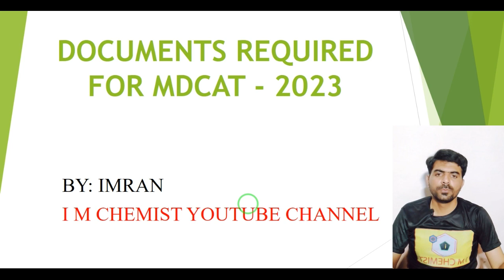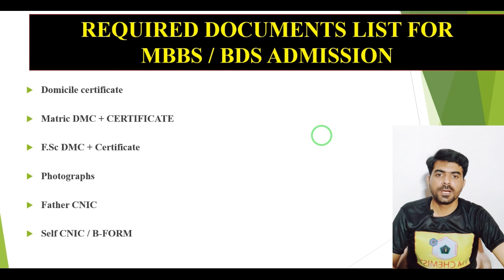Documents required for MDCAT 2023 Online apply | MDCAT latest update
This video is about the documents required at the time of online apply for mdcat 2023.